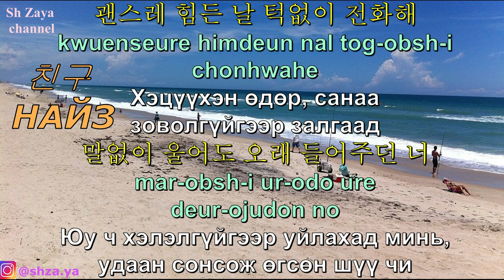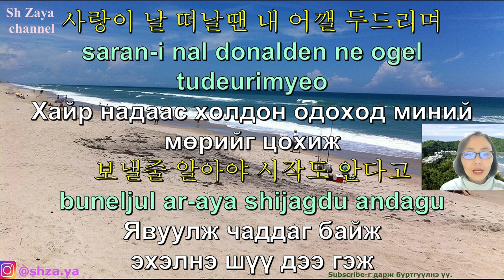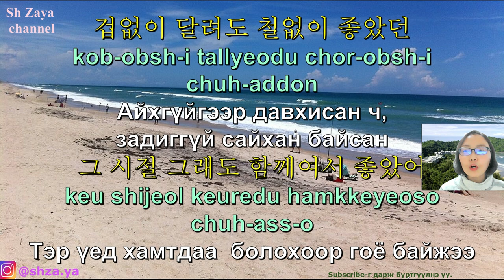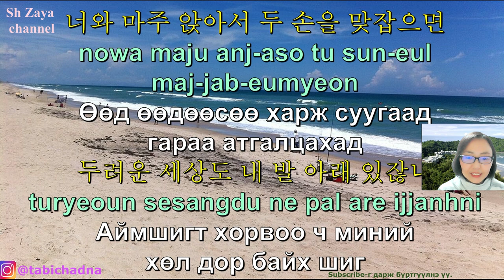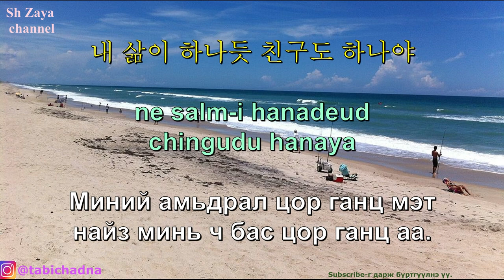Солонгос дуу суръя "НАЙЗ" 친구 (몽골어 번역, sub) Солонгос-Монгол орчуулга, дуудлага Eng SUB ✅✅✅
Уянгалаг аятай, сайхан үгтэй СОЛОНГОС ДУУ.
Таалагддаг дуугаа орчуулан орууллаа. Та ч бас хамт дуулж сураад солонгос дууныхаа санг нэмээрэй!!

아티스트: 안재욱